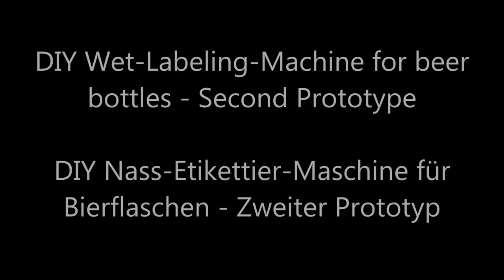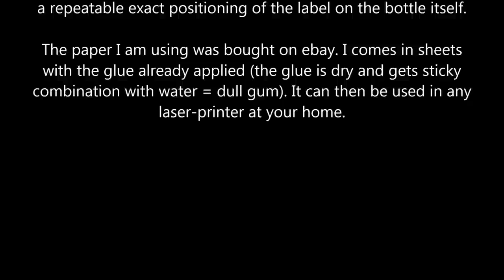DIY Wet-Labeling-Machine for Homebrewing - Second Prototype